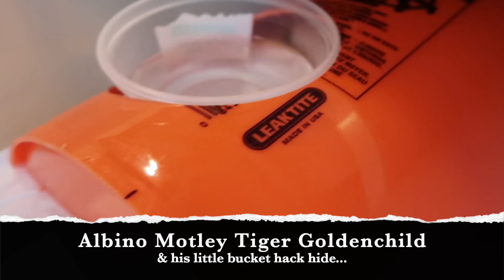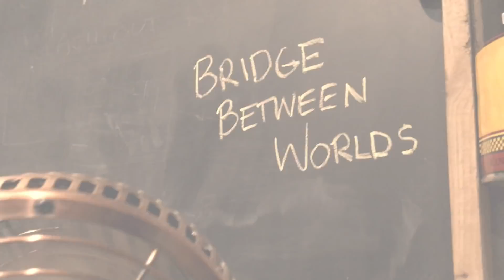Getting ready for NARBC Tinley Park October 2018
This week just a quick message from Garrett Hartle to keep you in the know about happens at Reach Out Reptiles, showing off some beautiful reticulated python morphs and Dwarf and SuperDwarf Retics, a preview of the show booth improvements, and a scary health update!

FTF or "Free Tip Friday" segments like this are designed to help you gain knowledge and understanding about how to, why, and what it is like keeping reptiles, and often specifically Superdwarf and Dwarf Reticulated Pythons, which we specialize in.